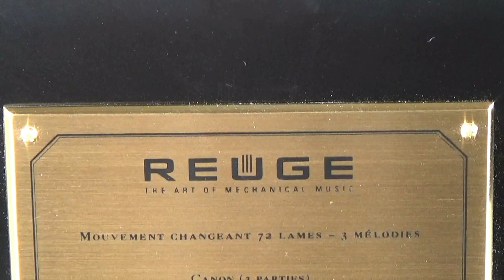Vintage Reuge 3 Air Music Box Playing Canon In D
Elegantly cased musical box made by Swiss firm Reuge of St. Croix.

The unblemished case houses a pristine 72 note Reuge musical movement. Every note played is crystal clear and as sharp as the day it was made. Musical perfection in a luxurious case.

Movement has been fully serviced by our craftsmen.